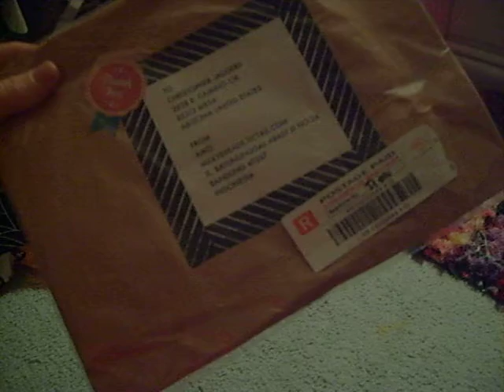Hq!! Zipper pouch arrival!!!!!!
First I DID NOT SEE THE NOTE UNTIL AFTER I turned the camera off LAMO!! So i just assumed that it was the first packaged and that it was finally released from customs. (I still have no idea what happened to the first one for it never came)

SECOND SORRY FOR THE AWKWARDNESS THAT WAS MY MOTHER!! She just barged right in (to show me the pants she made for my sisters baby) and i was waiting for her to leave... but. then she wanted to see it and well. *looks at video*... and YES MOM DID SNIFF THE ZIPPER POUCH!! OMFG!! *faceplam*